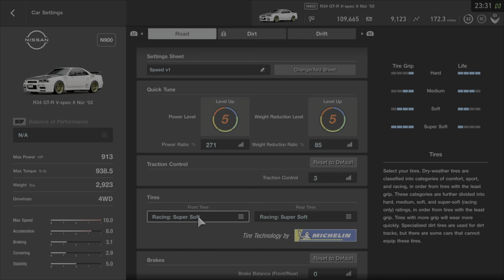GT Sport - 260 MPH/419 KPH R34 Nissan Skyline GTR Tune + Test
Top speed tune for the R34. Stable at high speed. Enjoy!